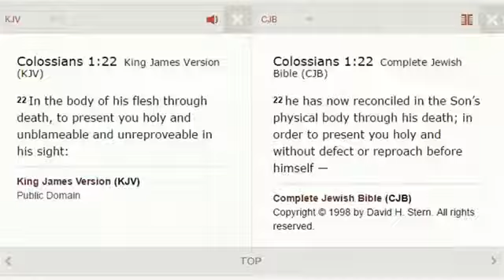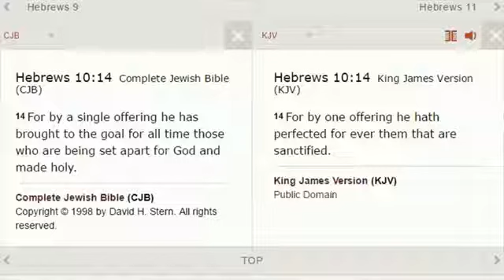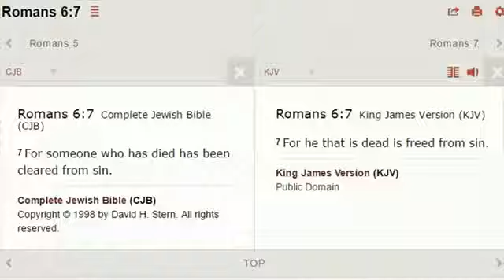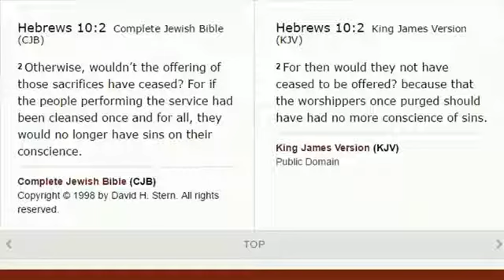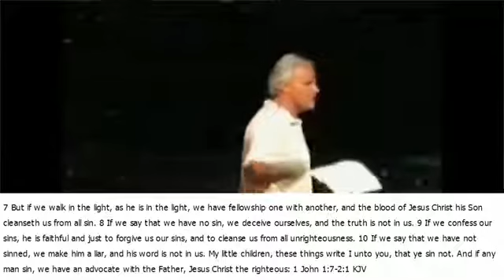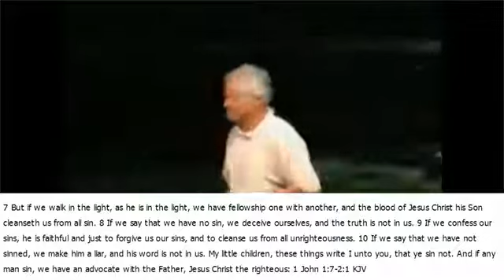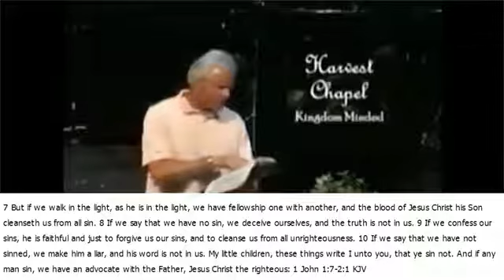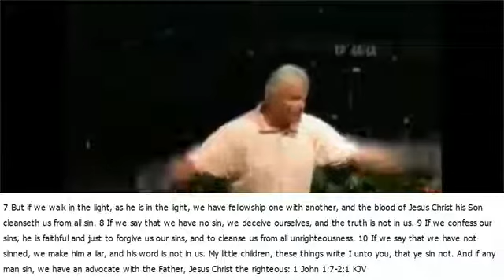L. Dan Mohler 3. Finished Work of Christ He removed my sin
Am about to put up a brilliant compilation for you all of Dan Mohler teaching/preaching from A to U on Creation Fall Of Man Finished Work Of The Cross Identity and Creative Value and Perspective Of Truth.
I know you will be utterly blessed beyond measure!
The order i will be uploaded these messages will be from A to U so please start from A then B and so on...

If anyone wants to know WHAT IS TRUTH then you can direct them to these messages. It will transform you and  already has so many others in away that is indescribable.
Praise God for the Body Of Christ...we need one another greatly. We are one  in body Christ! Let us come together in love with open hearts and understand why we are on the planet.
This will open many eyes to why we are here and l  hope these messages will  bring a transforming perspective on THE TRUTH.
Note there is  a lot of repetition in this compilation so that you wont forget it just as our good Lord taught with much repetition with his disciples.
Bless you all kingdom family.
 Thank you greatly to' Kongebarn Channel' for compiling these messages! Just awesome! Bless You! All Praise and Glory To Our Lord Jesus Christ!!!